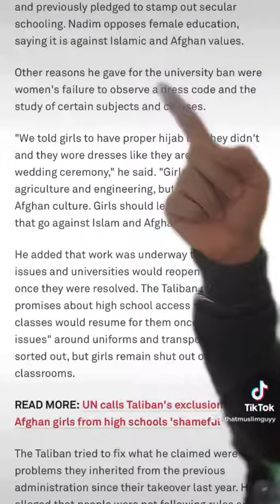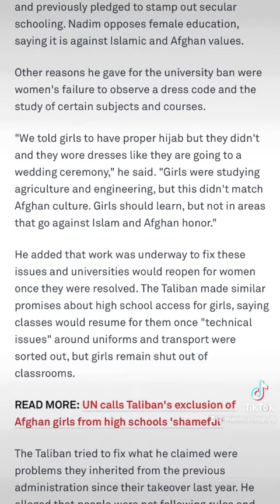Women BANNED from University?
Women BANNED from University in Afghanistan 🇦🇫

The Minister of higher education stated the following reasons for the ban:

- mixing of genders
- inappropriate clothing
- studying inappropriate subjects

Although the ban seems to be temporary, the rationale seems to be kind of weak and there are solutions for these perceived issues that do not necessitate a ban.

With that being said, let’s not forget that Afghanistan is in the situation it is in due to a 20 year illegal occupation, so the West can take it easy on their perceived moral superiority. Further more, the Western sanctions on the Taliban and Afghanistan is doing more harm than good to Afghanistan as a whole. The West doesn’t really care about Afghans as evidenced by their actions over the last few decades.